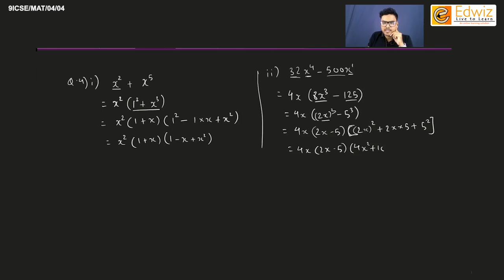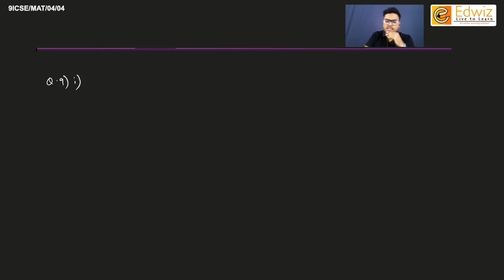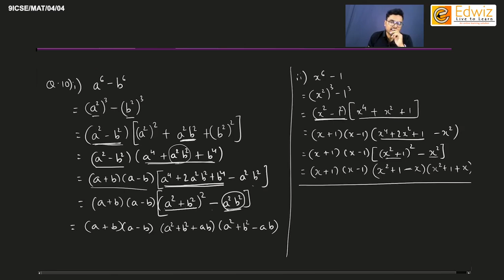ICSE Class 9 Mathematics: Master Factorization | Session 4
This video will provide you with solutions to Exercise 4.5 from the ICSE Maths textbook for Class 9. The solutions will be explained in detail, step-by-step, to ensure that you understand the concepts involved.

This video is essential for students who are struggling with factorization or who want to improve their understanding of the topic. It is also a valuable resource for students who want to prepare for their exams.

By the end of this video, you will be able to:
✔ Solve factorization problems confidently
✔ Understand the different methods of factorization
✔ Apply factorization to solve real-world problems

This video is part of a series of videos on factorization. You can find the other videos in the playlist linked below.

I hope you find this video helpful! Please let me know if you have any questions.

📝 Additional Notes:
✔ Feel free to pause the video at any time to take notes or revisit specific concepts.

📚 Admissions Open - Secure Your Spot Now!
➼ Foundational Courses (8th - 10th)
➼ ICSE, CBSE, SSC Boards (8th - 10th)
➼ 11th & 12th Science & Commerce
➼ Entrance Exams: JEE Main & Advanced, NEET (UG), MHT-CET, BITSAT, CA Foundation

Take the step towards shaping your academic future by enrolling at Real Academy. Call the provided numbers to secure your spot and embark on a journey of academic achievement.

Your career goals are our priority, and we are here to make them easy to achieve!

🏫 Our Branches Welcome You:
✔ Dombivli
✔ Shahapur
✔ Alibag
✔ Titwala
✔ Karjat
✔ Vasind
✔ Kalyan
✔ Diva